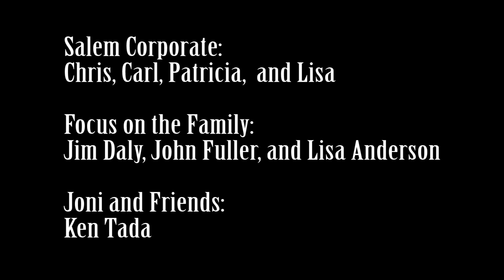Ice Bucket Challenge AAA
Ambassador takes the “Ice Bucket Challenge”
Ambassador accepts the ALS “Ice Bucket Challenge” and challenges friends in broadcast ministry: Salem Corporate; Focus on the Family hosts Jim Daly, John Fuller, and Lisa Anderson of Boundless; Ken Tada of Joni and Friends.